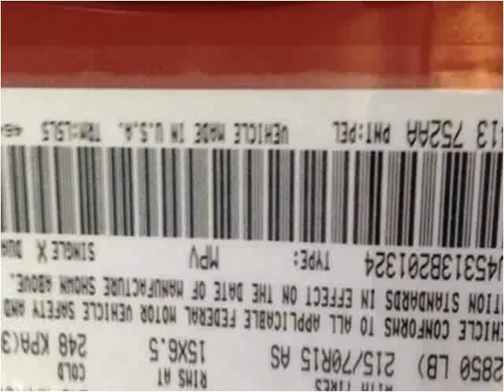2003 Chrysler Voyager Used Cars Teterboro NJ